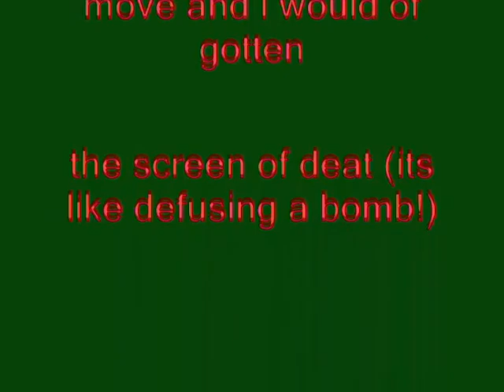Windows XP Installation Music In VideoYTPer6423's G-Major 5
How To Make VideoYTPer6423's G-Major 5:

VideoFX

1st: Media Generators: Solid Color - Cyan

After placing the cyan solid color on top of the video, next up is Compositing Mode.
Go to Media Generators, Solid Color, then drag Cyan to the timeline above the entire video, then press more on the very left on the video, then go to composing mode and select the Difference button.

After rendering a video with a composited Cyan color, you must start a new project on Sony Vegas Pro, drag it and follow the instructions below.

VideoFX

2nd: Invert - (default) or 100% Inversion

3rd: Color Corrector (Secondary) - Invert Color

AudioFX